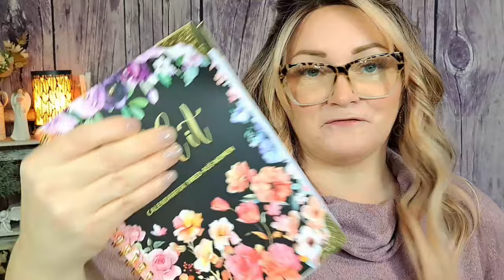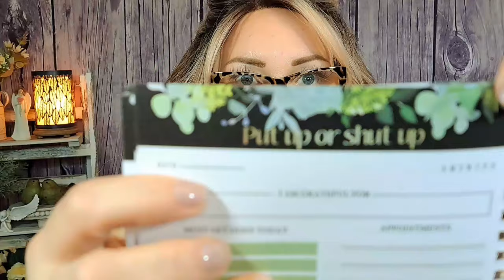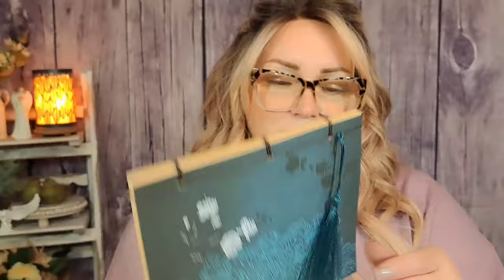Mega TEMU HAUL 🌟 Shop With ME🌟 temu temuhaul @temu